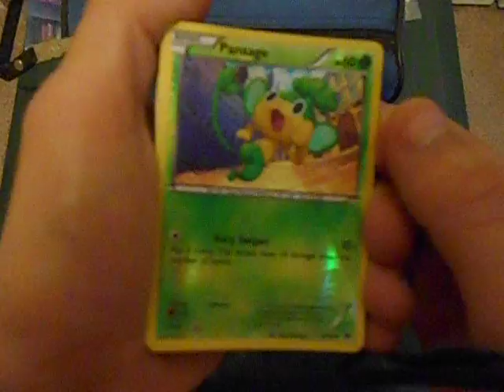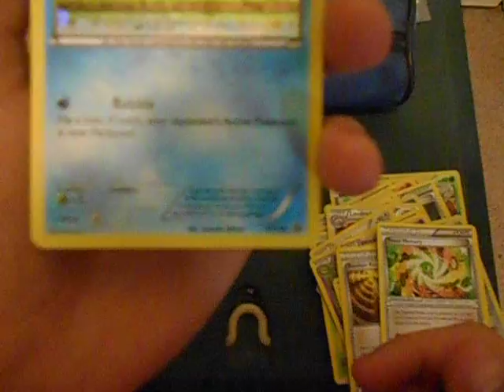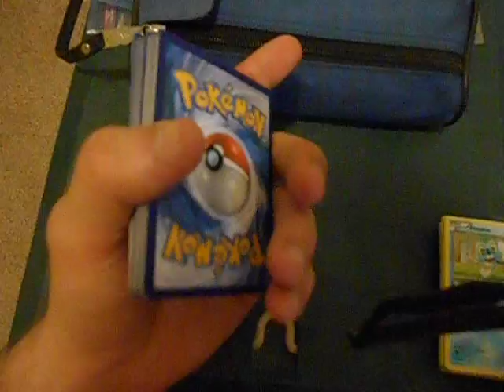Highlight Of The Cards I got on Saturday!!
The cards are only halo, uncommon, and rare cards